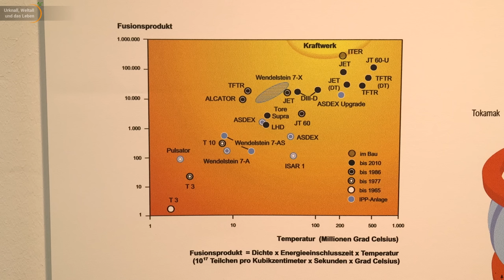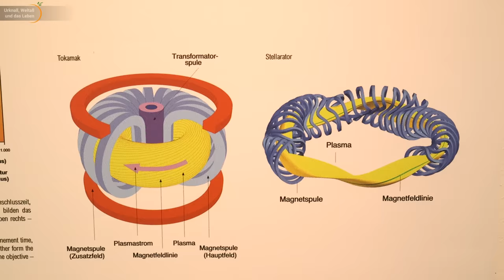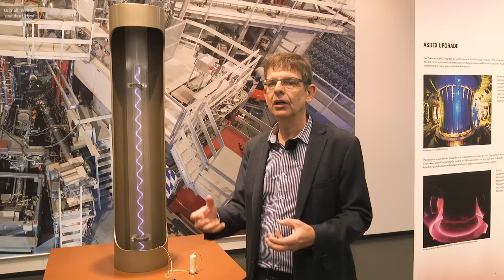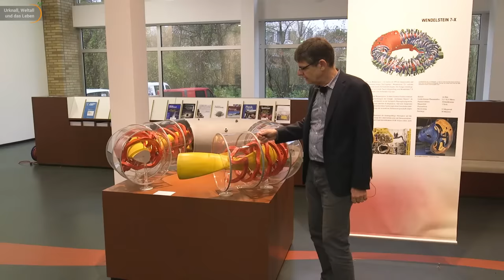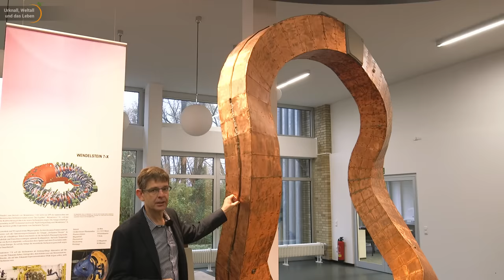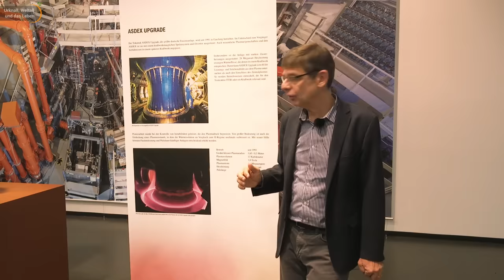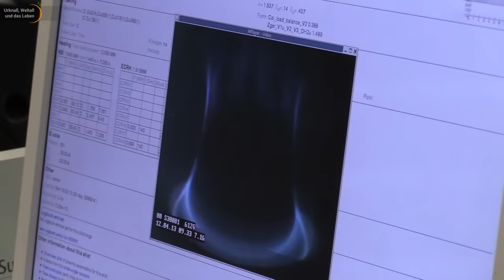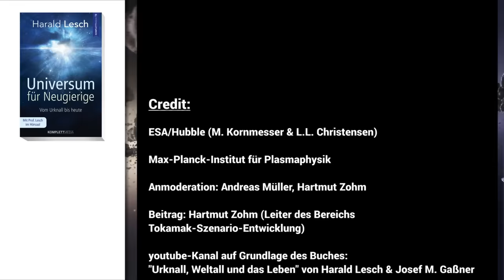Fusionsforschung am ASDEX Upgrade | Hartmut Zohm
Hartmut Zohm - Direktor am Max Planck Institut für Plasmaphysik führt durch die Forschungsanlage in Garching: den sogenannten ASDEX Upgrade. Das Herz der Fusionsanlage vom Typ Tokamak hat einen Radius von 5 Metern und ein Gesamtgewicht von 800 Tonnen. Das Plasma wird darin mittels Ohmscher Heizung, elektromagn. Wellen und eingeschossenen Neutralteilchen auf Zündtemperatur gebracht.

Vielen Dank für Ihre Unterstützung!